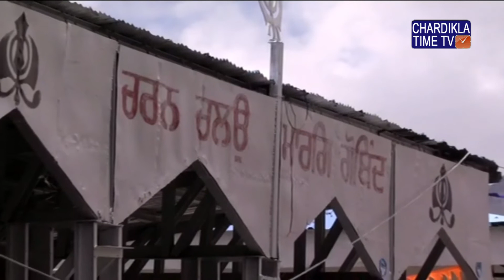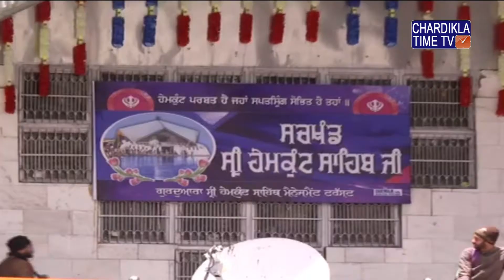LIVE || Kirtan || Sri Hemkunt Sahib Ji (Yatra 2018) || 21.06.2018